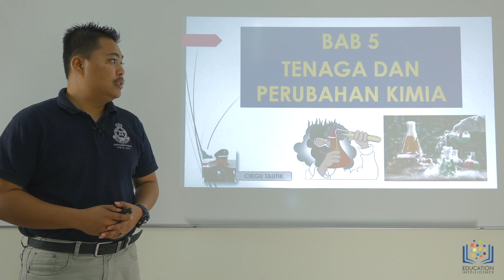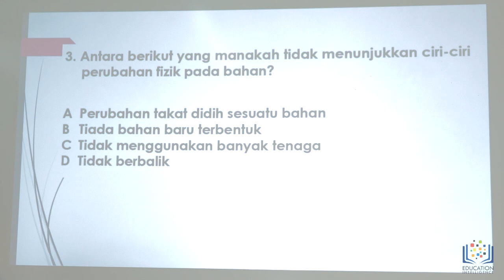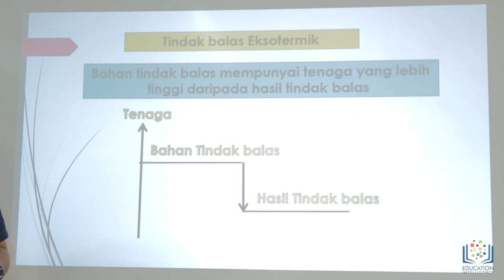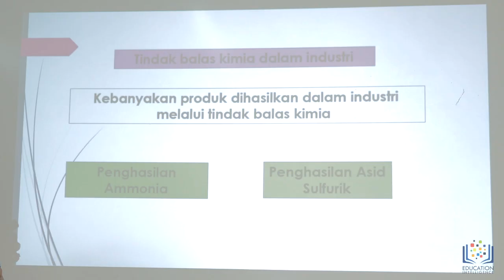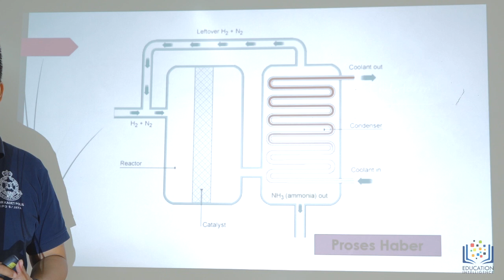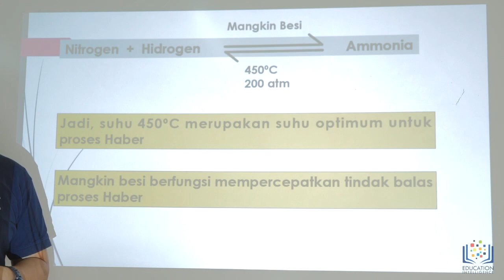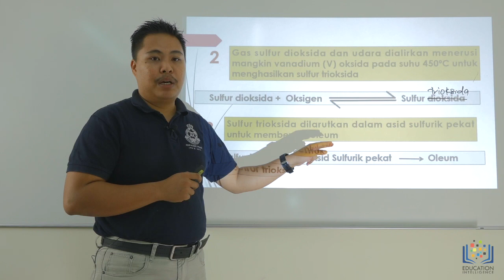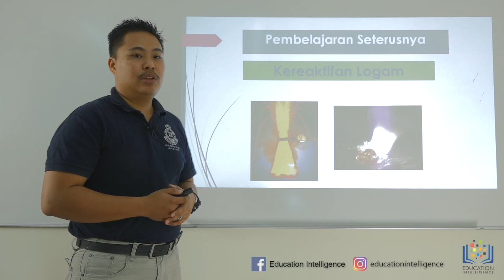SAINS Tingkatan 4 KBSM I Bab 5 Tenaga Perubahan Kimia I 5.2 Perubahan Haba dalam Tindak Balas Kimia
Bab 5.2 Perubahan Haba dalam Tindak Balas Kimia

Juga diajar dalam Sains Tingkatan 3 Bab 5 Termodinamik